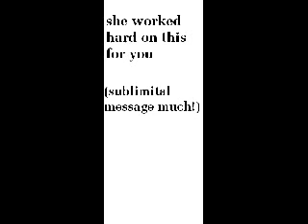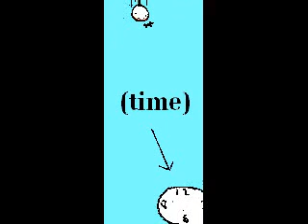1000 Miles-Venessa Carlton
a music video that I made with my mad skills.